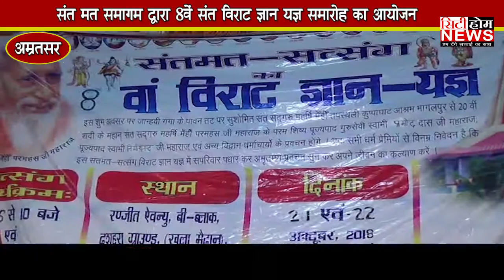संत समागम,अमृतसर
EDIT BY - MANOJ

REPORTER - SUNIL KHOSLA